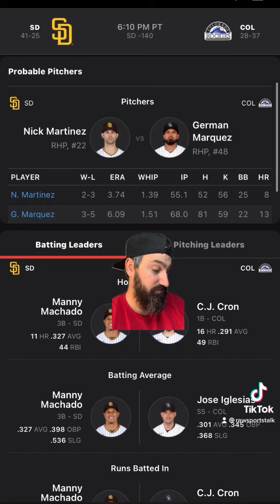Colorado Rockies VS San Diego Padres 6/18/22 FREE MLB Sports betting info & predictions